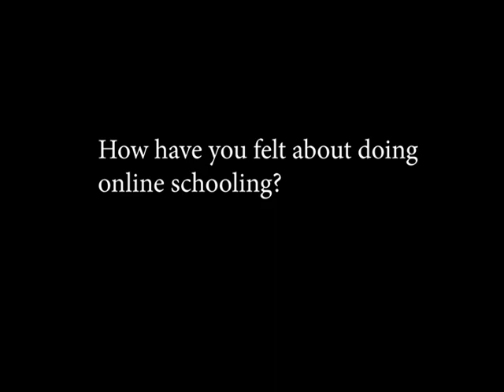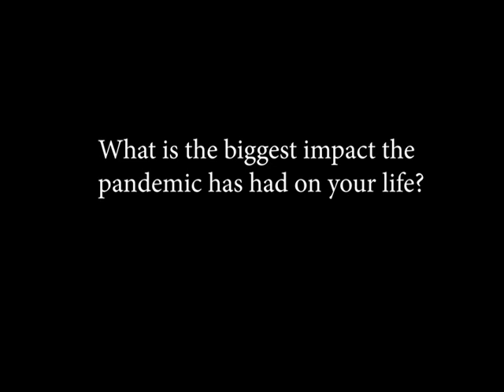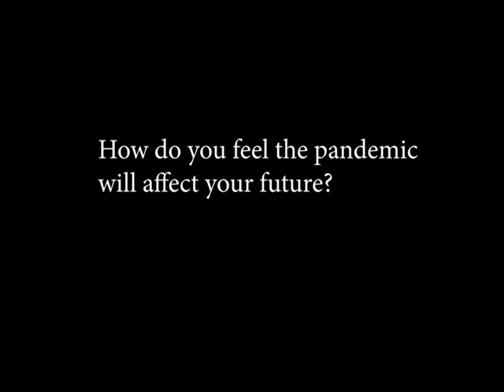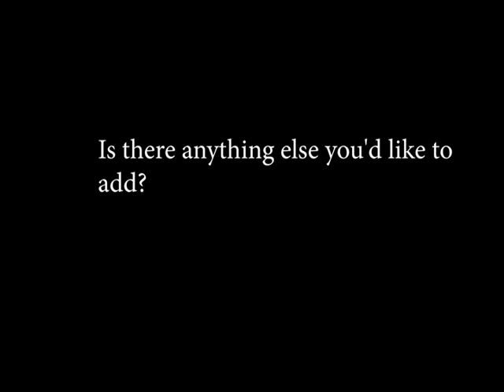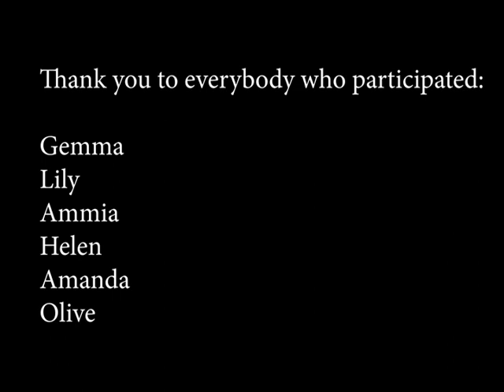Changes: Young People and the Pandemic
A student-made documentary short exploring the experiences of young people in the Covid-19 pandemic.